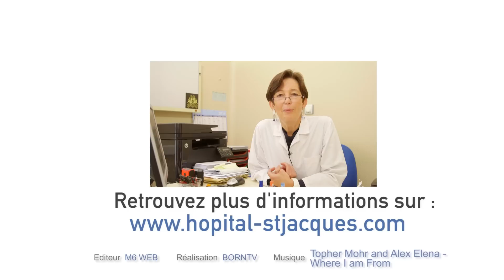Indications principales de l'homéopathie pour prévenir les symptômes